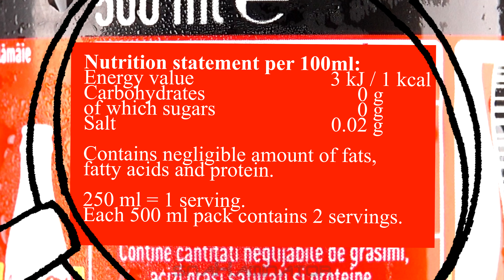Coca-Cola Zero Lime (500ml) 🟢🍋🥤🇷🇴 [Judgment Day: 0181]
Today's subject: Coca-Cola Zero Lime (500ml) 🟢🍋🥤🇷🇴
Verdict: 👍 (good)